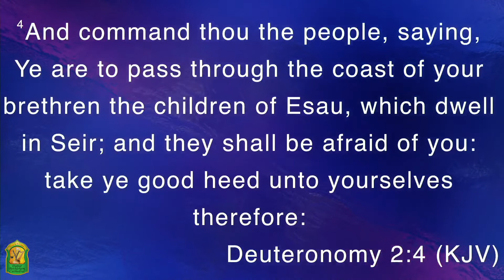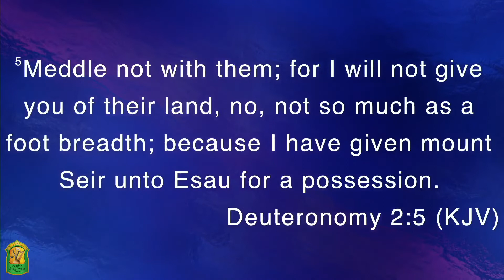MORE TO DO, FARTHER TO GO | Bishop H. Curtis Douglas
Deut. 2:1-7